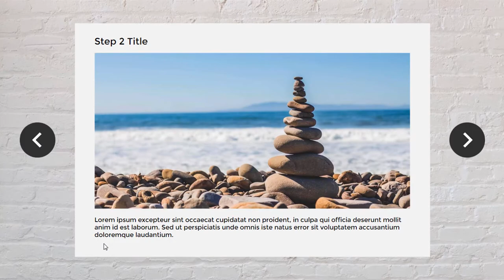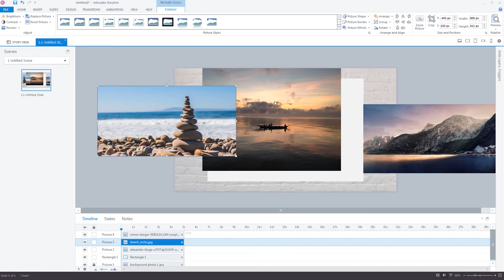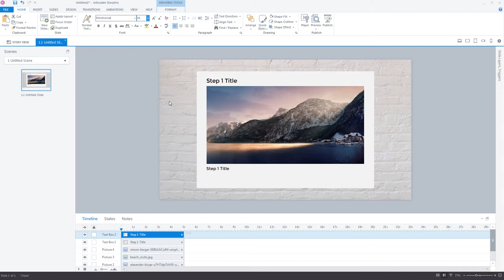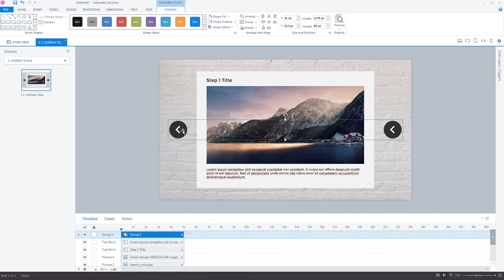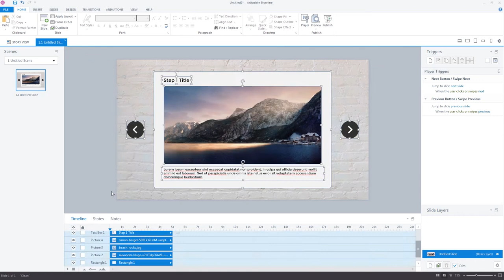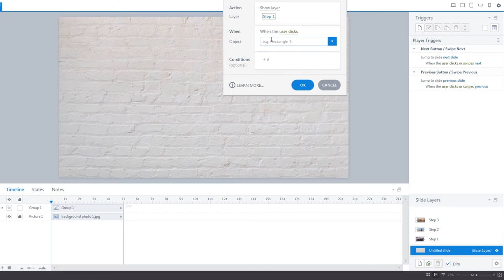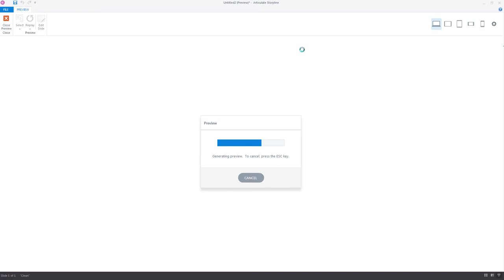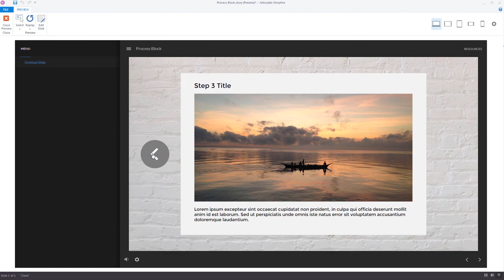Process Block Interaction in Articulate Storyline 360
Process Block is one of the interactive section of Rise 360 courses, linear concepts and letting learners move through sequential steps is a snap. It’s as easy as 1-2-3!
In this video, I have tried to create similar Interactive slide in Articulate Storyline 360. Using Simple and Easy methods to create.